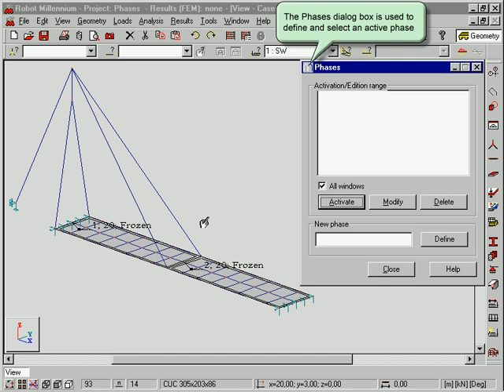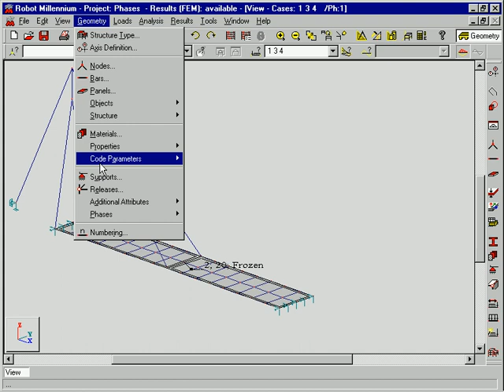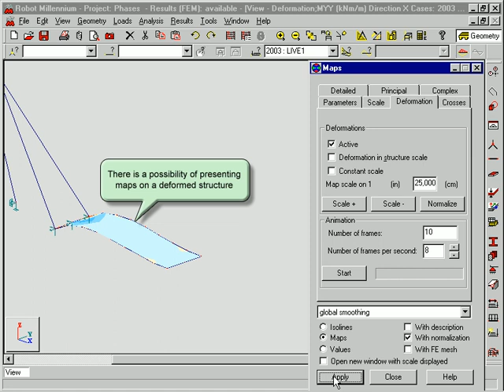Autodesk Robot structural analysis - phase